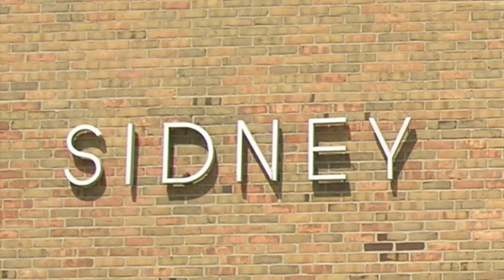SHS Announcements 1/31/14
This video is about News Announcement